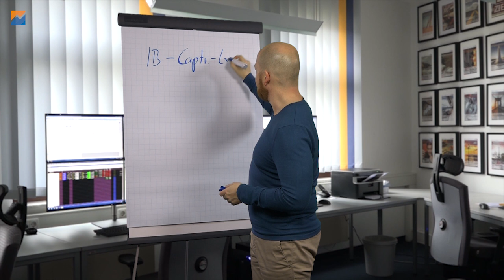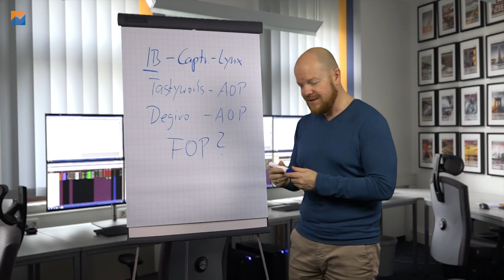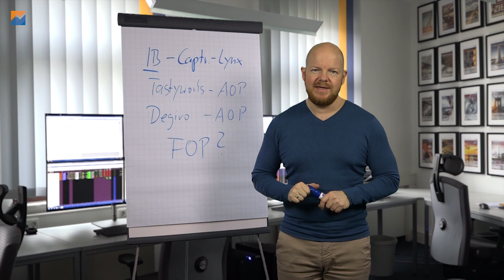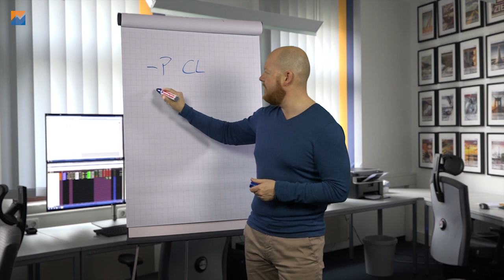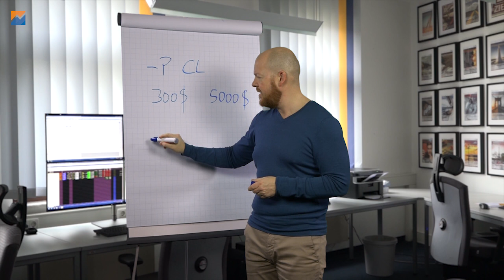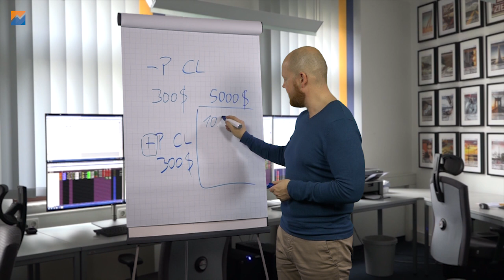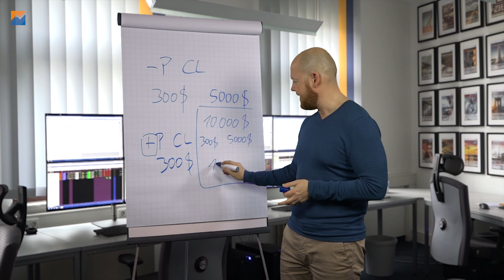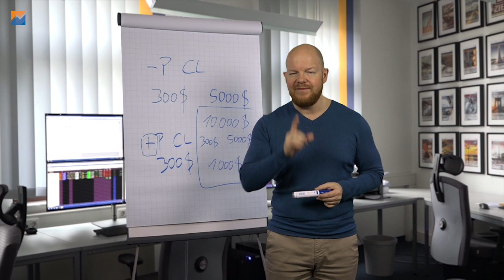Benötige ich ein Hedgekonto?